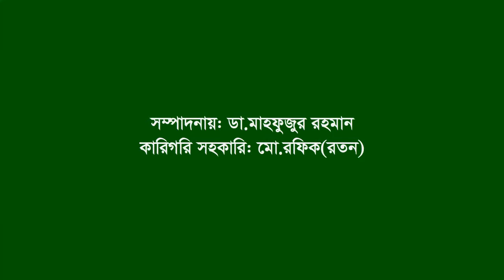Speech of Satkania Thana(71) ।। CTG ।। Intoduction-Few F Fighters